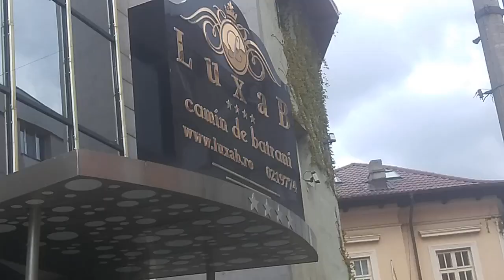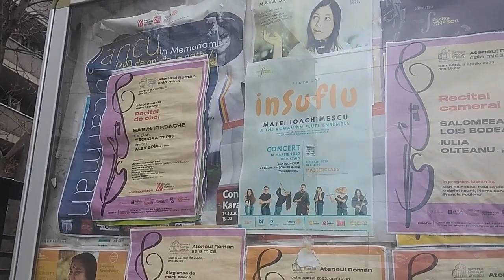Strada Occidentului: clădiri vechi și noi 🏫🏢🏩🏦🏛️ și Liceul de muzică